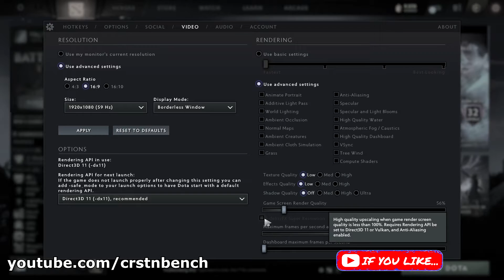Intel Core i5 5300U \ HD Graphics 5500 \ Dota 2 \ @1080p 56% res.scale ok playable (16GB RAM)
I have to apologize for the desynchronized in-game audio and video. My capture card Elgato HD60S messed up that one. I added music to make this clip more enjoyable 😀. The sound without recording is totally fine.
System: Dell LATITUDE E7250
▶Intel Core i5 5300U
▶16GB DDR3 dual-channel RAM
▶Intel HD Graphics 5500
▶Toshiba THNSNJ128GMCU SSD